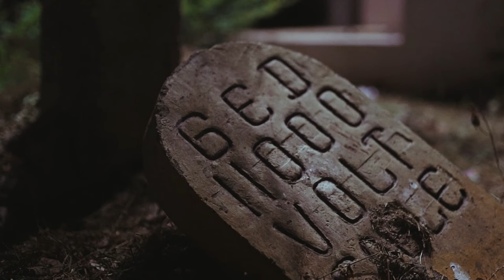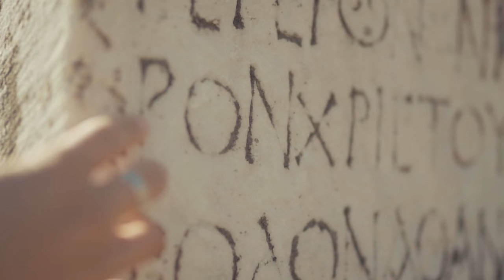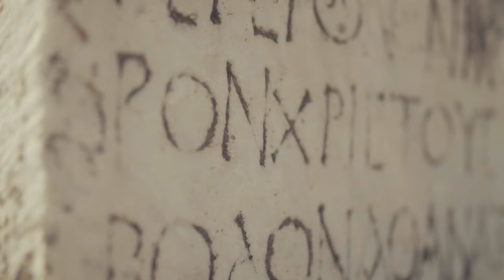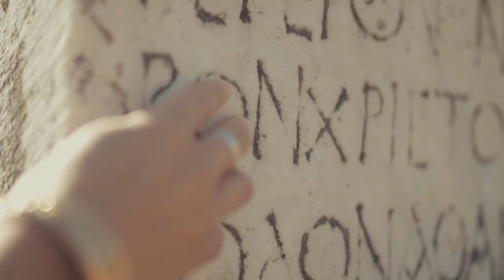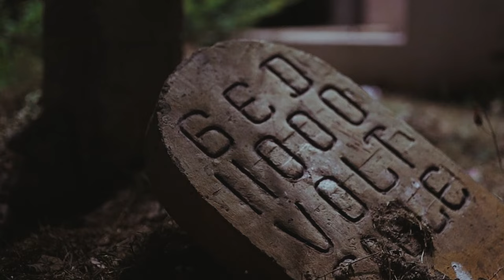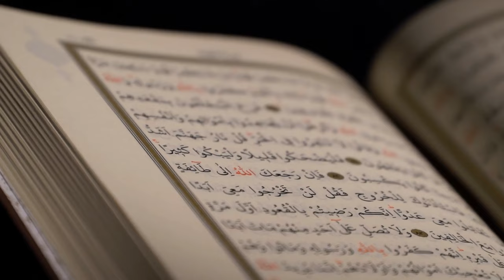Piano and Guitar Relaxation l Beautiful Historic Places l Most Beautiful Mosques Background 4K UHD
With a lot of work, we brought in this setting some beautiful Mosques and Historic places with a melodic line of piano and guitar that will make you relax and get out of the environment you are in!

I hope that all these non-repeating songs and images create a pleasure for you to subscribe to my channel and continue to support me to be able to create new videos that create pleasure for you and relieve your stress, because this is my goal !

🔥 Relaxation Music l Guitar l Piano l Ambient Music l Study and Sleep lAutumn ThemeVOL 1/4 2022 4K UD

All photos and videos on Pexels and Pixabay can be downloaded and used for free.

 00:00:01 intro
 00:00:05 video

❤❤Thank you if you are here!!! for me you are already a special person and I wish you all the peace and health in the universe!